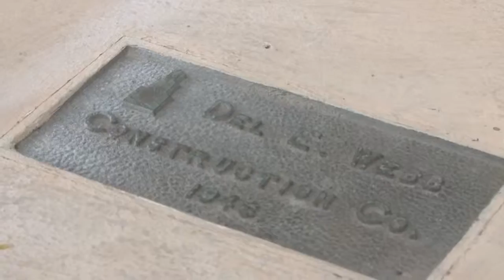Galvanize Expands To The Warehouse District in Phoenix | News Feed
Galvanize and WebPT are expanding their locations to the warehouse district in the city of Phoenix.
Click on the following links to connect to the City of Phoenix on Facebook, Twitter and YouTube: